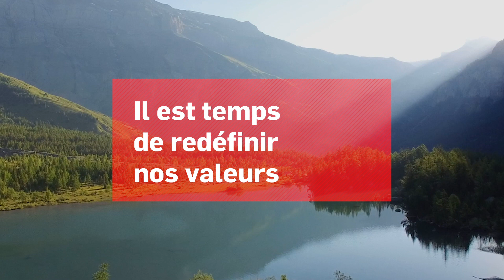F | Hans Rudolph Herren sur l'Initiative pour une Suisse libre de pesticides de synthèse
Hans Rudolf Herren, prix Nobel alternatif :
"Grâce à l'initiative pour une Suisse libre pesticides de synthèse, nous avons aujourd'hui une grande chance de changer le cours de l'agriculture. Pour le bien de tous".